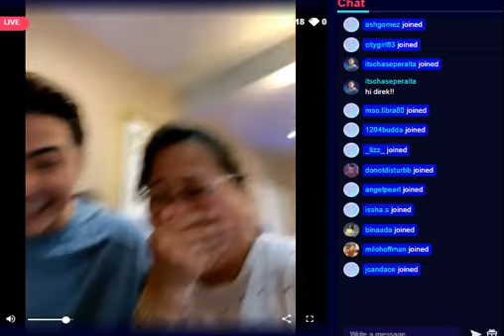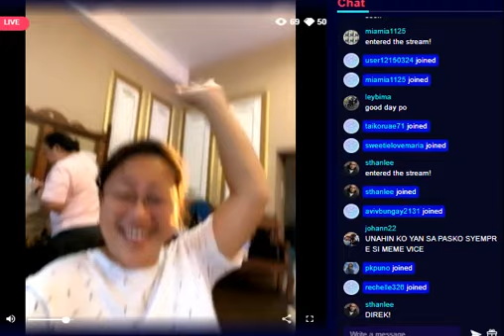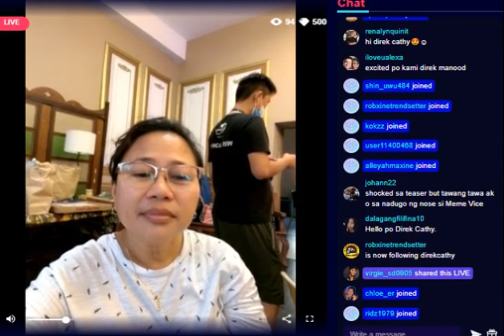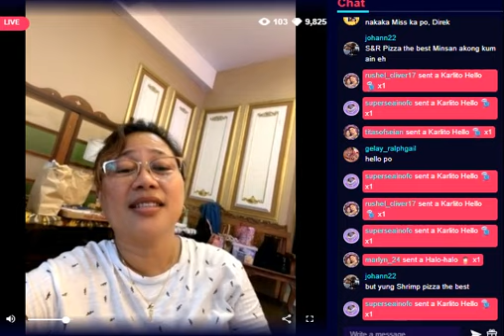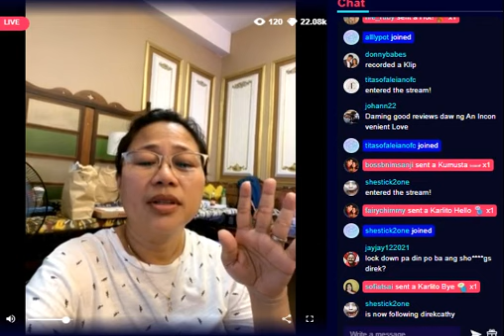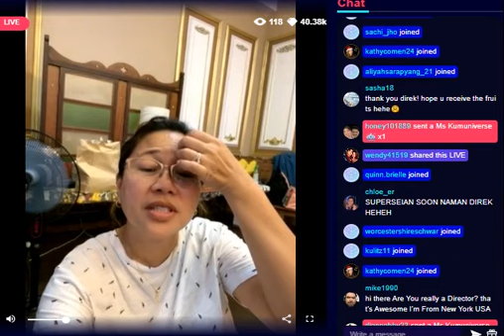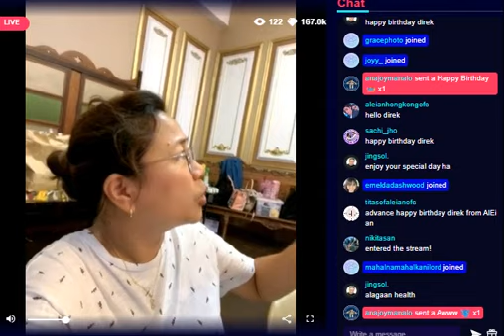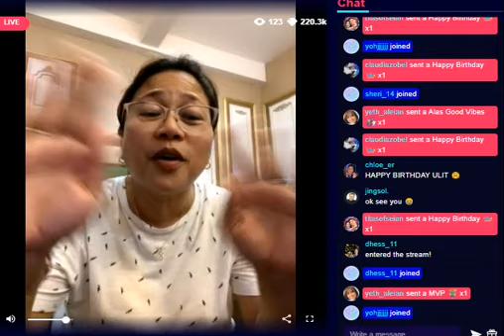DIREK CATHY - KUMU LIVE WITH EIAN RANCES 11/26/22 | THANK U ER FAM SA FOOD